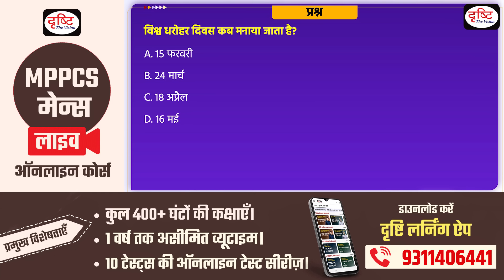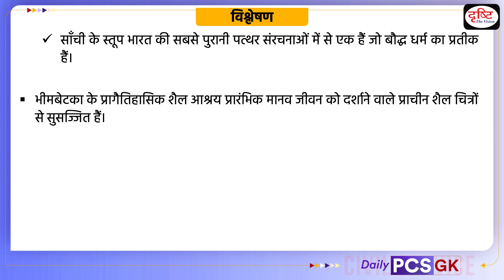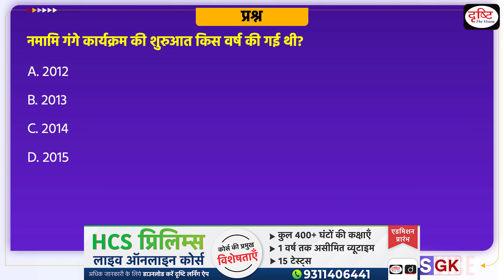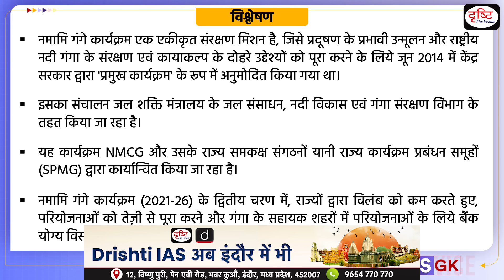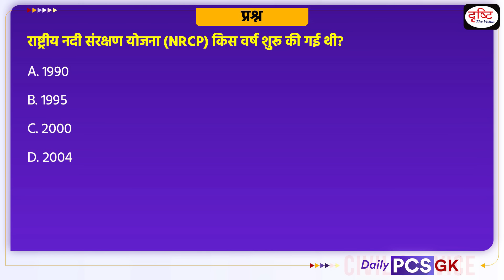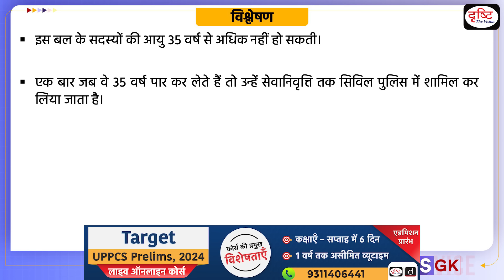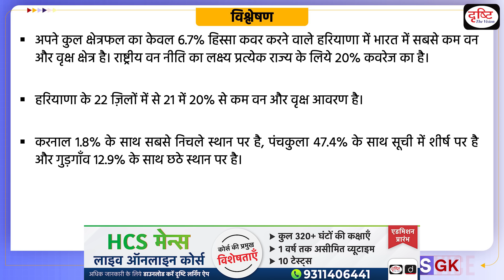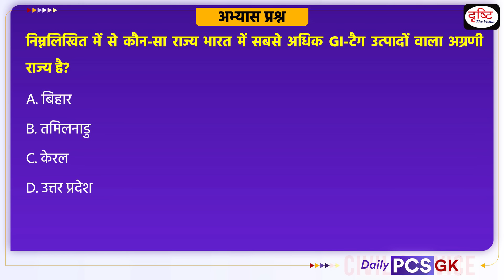Daily PCS GK – 26th April 2024 | Current Affairs GK in Hindi | Drishti PCS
1. Videos by Dr. Vikas Divyakriti

2. Concept Talk- By Dr. Vikas Divyakirti

5. DAILY CURRENT AFFAIRS WITH MCQs